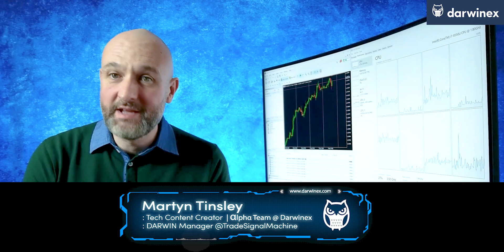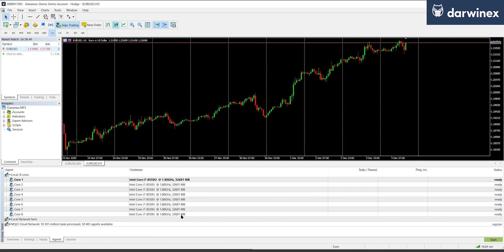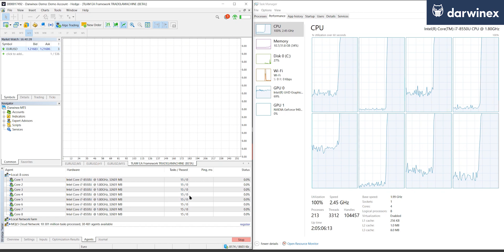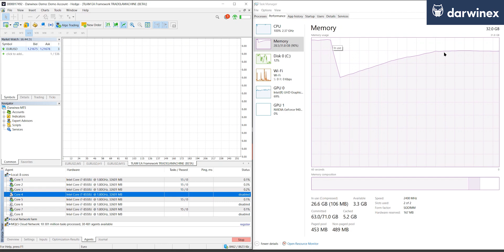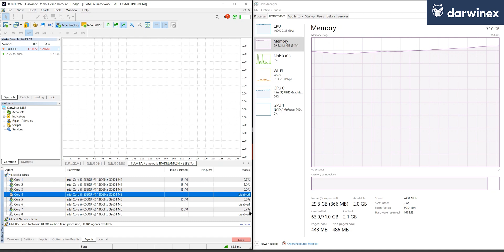9) MT5 Strategy Tester Agents | Multi-Threaded Backtesting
The MT5 Multi-threaded capability when backtesting in the Strategy Tester can speed up optimizations considerably. This video shows step-by-step how algorithmic traders can use this capability and also provides guidance to avoid problems.